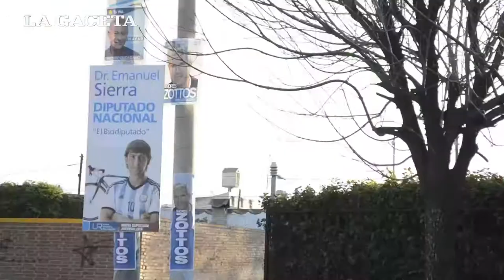¿Qué hay detrás de la imagen que muestran los políticos?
Te presentamos "Mi lugar", el ciclo de entrevistas que te muestra el lado más humano de los políticos: su infancia, sus miedos, sus creencias, sus virtudes y sus defectos.